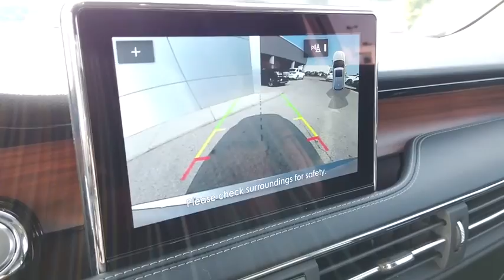2020 Lincoln Corsair Lancaster, Delaware, Columbus, Powell, Dublin, OH C201034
Ingot Silver New 2020 Lincoln Corsair available in Lancaster, Ohio at Bob Boyd Lincoln of Columbus. Servicing the Delaware, Columbus, Powell, Dublin, OH area.

2445 Billingsley Rd.

ENGINE: TURBOCHARGED 2.0L I-4  -inc: auto start-stop technology (STD),ELEMENTS PACKAGE  -inc: Windshield Wiper De-Icer  Heated Rear Seat  Heated Steering Wheel  Rain Sensing Wipers,TRANSMISSION: 8-SPEED AUTOMATIC W/SELECTSHIFT  -inc: 8F35 (STD),EQUIPMENT GROUP 200A,INGOT SILVER,Turbocharged,Front Wheel Drive,Power Steering,ABS,4-Wheel Disc Brakes,Brake Assist,Brake Actuated Limited Slip Differential,Aluminum Wheels,Tires - Front Performance,Tires - Rear Performance,Temporary Spare Tire,Sun/Moonroof,Generic Sun/Moonroof,Panoramic Roof,Heated Mirrors,Power Mirror(s),Integrated Turn Signal Mirrors,Power Folding Mirrors,Rear Defrost,Privacy Glass,Intermittent Wipers,Variable Speed Intermittent Wipers,Rear Spoiler,Remote Trunk Release,Power Liftgate,Power Door Locks,Daytime Running Lights,Automatic Headlights,Fog Lamps,AM/FM Stereo,Navigation System,Premium Sound System,Satellite Radio,HD Radio,Requires Subscription,Steering Wheel Audio Controls,Satellite Radio,HD Radio,Requires Subscription,Bluetooth Connection,Pass-Through Rear Seat,Rear Bench Seat,Adjustable Steering Wheel,Trip Computer,Power Windows,Leather Steering Wheel,Keyless Entry,Power Door Locks,Keyless Start,Keyless Entry,Power Door Locks,Hands-Free Liftgate,Universal Garage Door Opener,Cruise Control,Climate Control,Multi-Zone A/C,A/C,Woodgrain Interior Trim,Power Driver Seat,Power Passenger Seat,Leather Seats,Bucket Seats,Heated Front Seat(s),Driver Adjustable Lumbar,Passenger Adjustable Lumbar,Seat Memory,Auto-Dimming Rearview Mirror,Driver Vanity Mirror,Passenger Vanity Mirror,Driver Illuminated Vanity Mirror,Passenger Illuminated Visor Mirror,Floor Mats,Remote Engine Start,Mirror Memory,Remote Engine Start,Keyless Start,MP3 Player,Telematics,Auxiliary Audio Input,WiFi Hotspot,Smart Device Integration,Requires Subscription,Power Windows,Power Door Locks,Trip Computer,Security System,Engine Immobilizer,Traction Control,Stability Control,Traction Control,Front Side Air Bag,Rear Parking Aid,Blind Spot Monitor,Cross-Traffic Alert,Lane Departure Warning,Lane Keeping Assist,Lane Departure Warning,Tire Pressure Monitor,Driver Air Bag,Passenger Air Bag,Front Head Air Bag,Rear Head Air Bag,Passenger Air Bag Sensor,Knee Air Bag,Driver Restriction Features,Child Safety Locks,Back-Up Camera